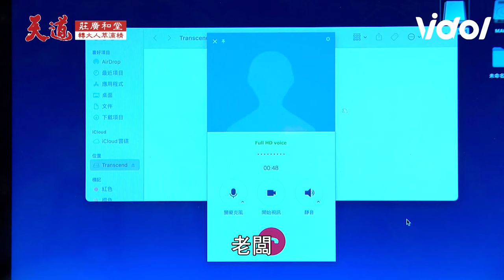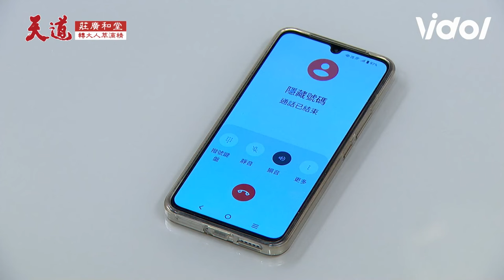天道／啟陽來電子茜意外遭人切斷 雙隨假S眾人驚呆嘉峰失魂真情認媽！｜三立娛樂星聞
★訂閱【女孩要幹嘛】甜寵浪漫戲劇看到飽